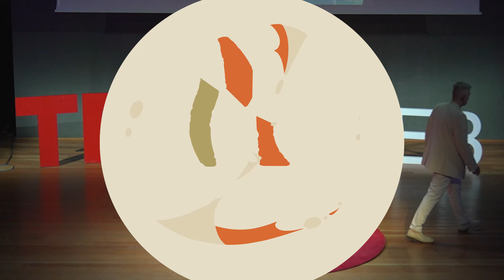Παλίμψηστο: Αθέατες Αφηγήσεις Τέχνης | Yannis Kolokotronis | TEDxAUEB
Ο όρος παλίμψηστο αναφέρεται σε αρχαία κείμενα ή πίνακες ζωγραφικής που επικαλύφθηκαν με άλλα κείμενα ή εικόνες σε μεταγενέστερη εποχή για να χρησιμοποιηθούν ξανά ως βάση για τη δημιουργία νεότερων έργων.

Τα επίπεδα και η πολυπλοκότητα του έργου, της τέχνης, του ανθρώπου, της ζωής.

Γεγονότα, πράξεις, αποφάσεις και αλλαγές που οδήγησαν στο τελικό αποτέλεσμα, στον τελικό προορισμό.

Είμαστε τελικά αυτό που φαίνεται στην επιφάνεια ή τα ατελείωτα επίπεδα που κρύβονται κάτω από αυτήν;

Ποιοι θα ήμασταν αν αφαιρούσαμε ένα ή περισσότερα επίπεδα;

Ποια συνέχεια και ροή μας έφεραν εδώ;

Ξύνοντας τα στρώματα, βρίσκουμε τα όρια του εαυτού μας;

Ποια είναι η αληθινή ταυτότητα μας;

Παλίμψηστες ψυχές ή γραμμικές και ασύνδετες οντότητες; Ο Γιάννης Κολοκοτρώνης (Αθήνα 1962), Καθηγητής Ιστορίας και Θεωρίας της Δυτικής Τέχνης στο Τμήμα Αρχιτεκτόνων Μηχανικών του Δημοκρίτειου Πανεπιστήμιου Θράκης, εστιάζει στην κοινωνική και θεωρητική ιστορία της τέχνης στον 20ο αιώνα και στη σύγχρονη ελληνική τέχνη. Συγγραφέας, επιμελητής εκθέσεων (Ελλάδα, Κύπρο, Γαλλία, Σουηδία, Ιταλία, Γερμανία, Τουρκία) και συνεδρίων (Μέτσοβο, Σύρος, Ξάνθη). Από τους πρωτεργάτες στην υλοποίηση της Πινακοθήκης Κυκλάδων στο παλιό Τελωνείο Σύρου (1994) και του Πάρκου Σύγχρονης Τέχνης στη Νέα Ιωνία Βόλου (2004). Υπήρξε απόφοιτος του Τμήματος Ιστορίας και Αρχαιολογίας Φιλοσοφικής Σχολής Εθνικού και Καποδιστριακού Πανεπιστημίου Αθηνών (Ph.D. 1990). Διευθυντής της Πινακοθήκης Πιερίδη (1987-96). Συνεργάτης: Contemporanea International Art Magazine (1988-89), Τεύχος (1989-91). Τα Νέα της Τέχνης (1991-), National Geographic (1997-98), Νέμεσις (2005-07), Περί Ου (2022). Από το 1987 γράφει και δημοσιεύει για το έργο δεκάδων σύγχρονων Ελλήνων και ξένων καλλιτεχνών. This talk was given at a TEDx event using the TED conference format but independently organized by a local community.